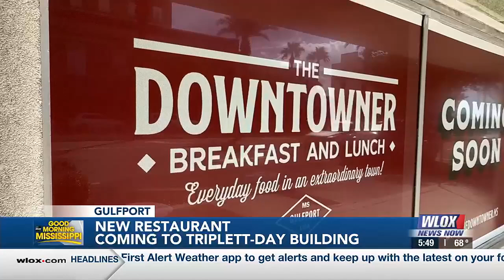Old Triplett-Day building in downtown Gulfport to hold new restaurant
A Coast Landmark will soon have a new identity. The old Triplett-Day building in downtown Gulfport is now set to be turned into a restaurant.